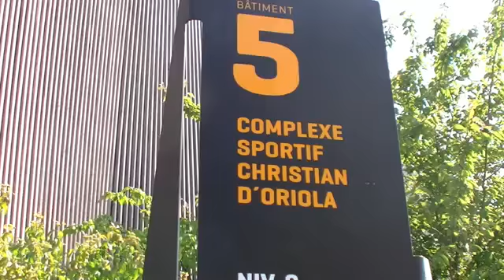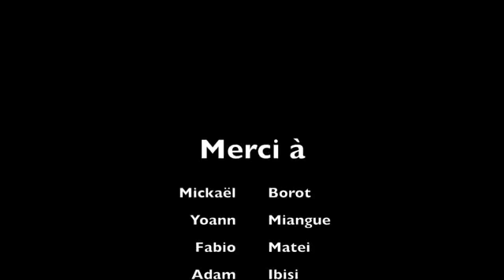Le Taekwondo Entrée vitesse et explosivité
Taekwondo